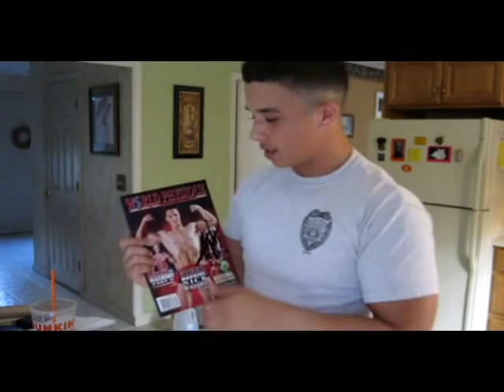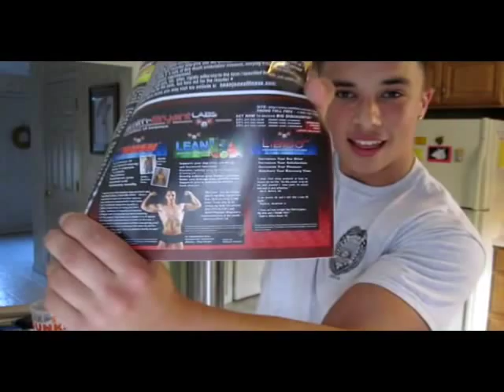In The Kitchen - Teen Bodybuilder Nick Wright - Part 2